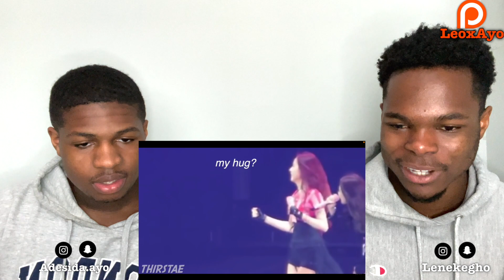SOO RELATABLE!! Kpop Idols Being Awkward AF 😂😂 (Reaction)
🤘🏿We're on the road to becoming the best duo of youtube!!
🤘🏿 And most importantly, if you rolling with us, we always gonna be BACK AGAIN!